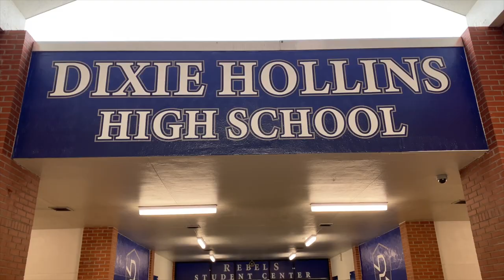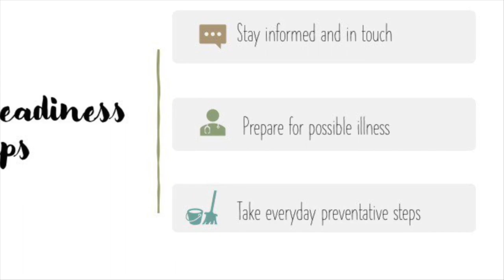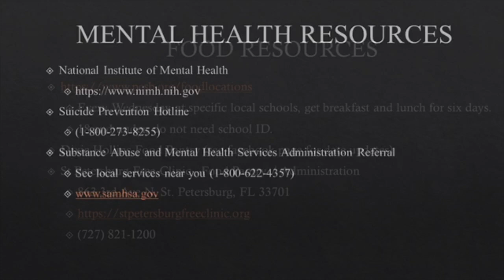RebelVision At Home Edition May 2020